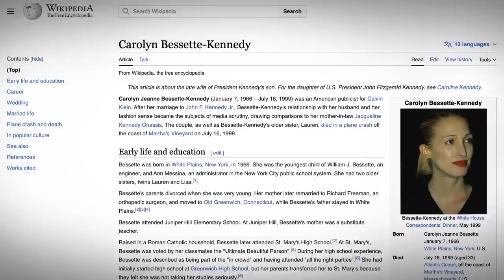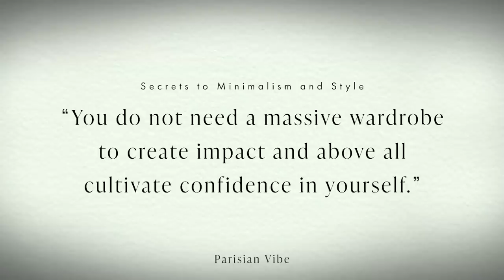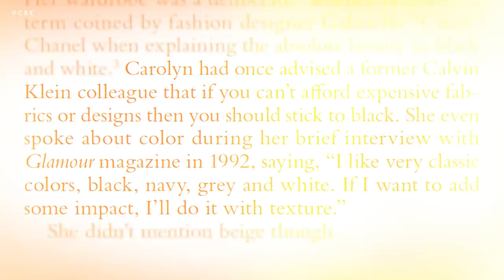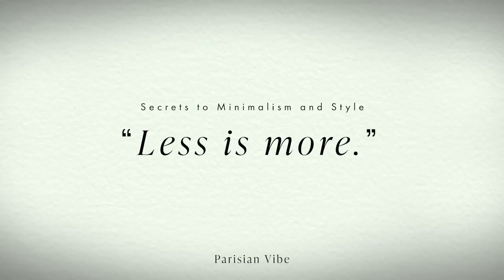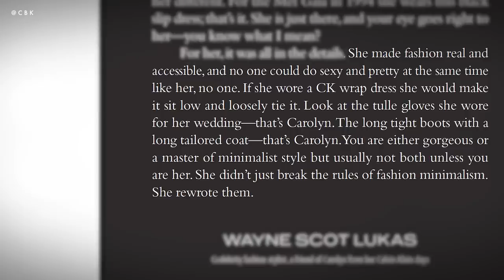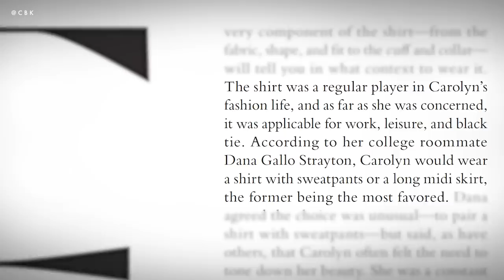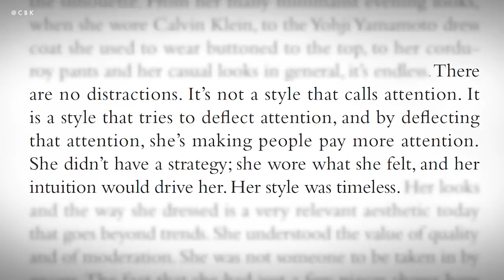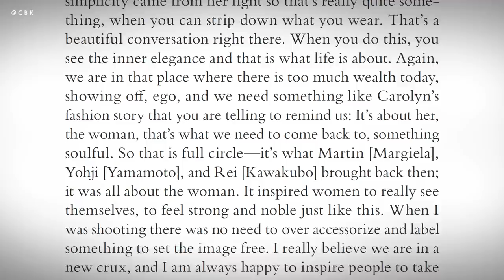Style Icon Chronicles: Carolyn Bessette Kennedy's Secrets of Minimalism and Style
Dive into the Timeless Elegance of Carolyn Bessette Kennedy!

Join us for an in-depth exploration of the American style icon's life, fashion, and minimalist secrets. In this episode, we chat with Sunita Kumar Nair, author of the latest book on Carolyn, and French model Mathilda Galmot, offering unique perspectives on her global style influence. Unveil the minimalist chic that continues to inspire generations!

Photos and videos:
Production ►► ParisianVibe
Art Direction ►► ParisianVibe
Sound ►►ParisianVibe
Editing ►► ParisianVibe